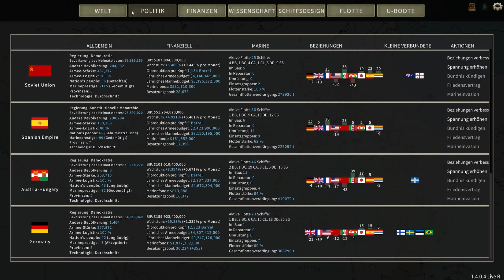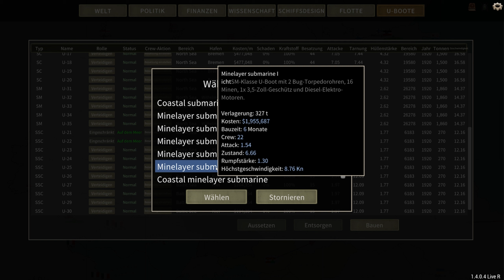2.400t Zerstörer Z-1 / Let's Play Ultimate Admiral: Dreadnoughts [deutsch] #18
Anders als ich waren die Entwickler von Ultimate Admiral Dreadnoughts die letzten Monate nicht untätig. Die Entwickler liefern ständig Patches mit Bugfixes, neuen Features und schrauben an der Balance.
Ich habe mir die letzten Tage das Spiel mal zu Gemüte geführt und ich muss sagen, die Entwickler bleiben am Ball und machen offenbar ihre Hausaufgaben.

Zeit dem potenziellen Wunderkind mal wieder auf den Zahn zu fühlen..

Meine Supporter
 B-Seiten Gamer
 ►Draconius Mortale
 ►Marnev

***Community first***
Andere sehenswerte Youtuber:
►Flavius Titus - Der Strategiekanal: Wir vermissen Dich!